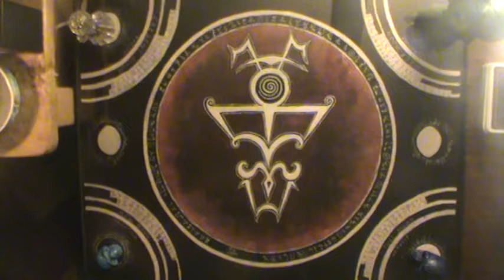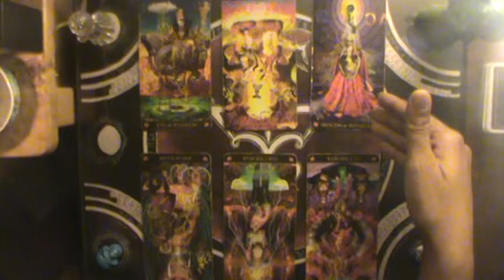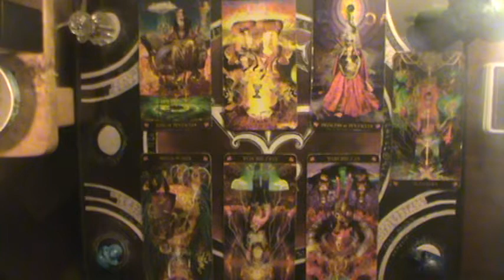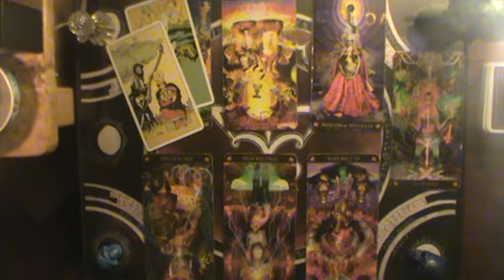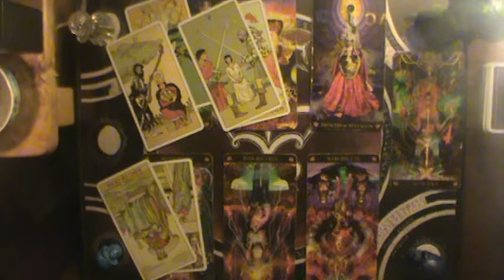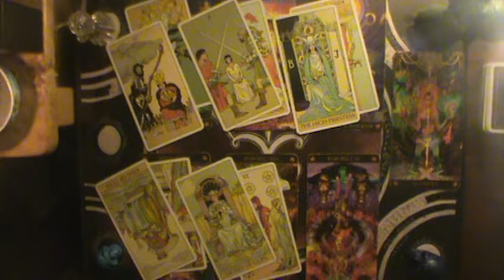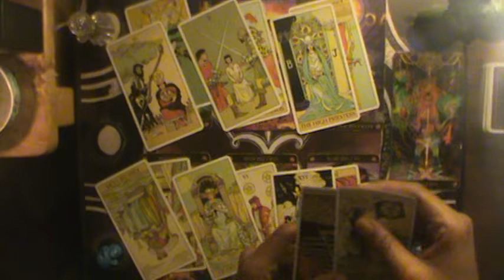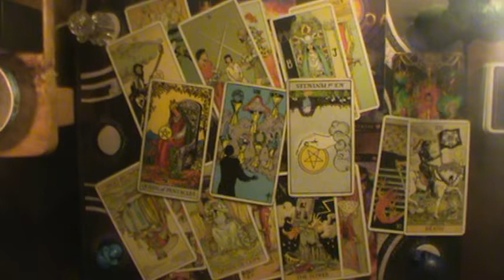You know what it is, but you still got feels for them| Virgo October reading 2019